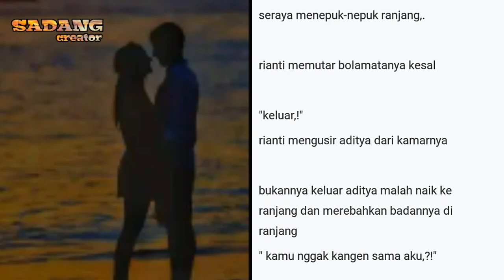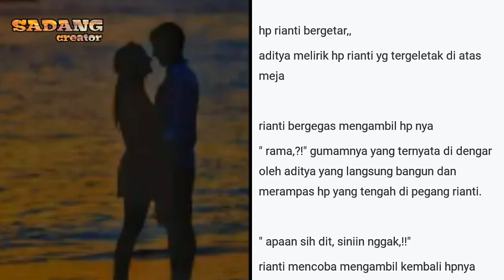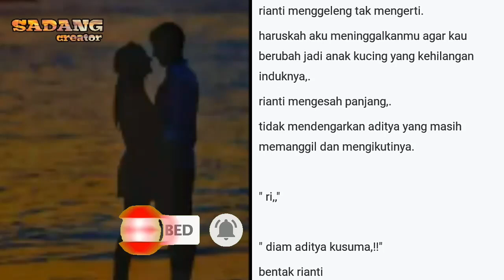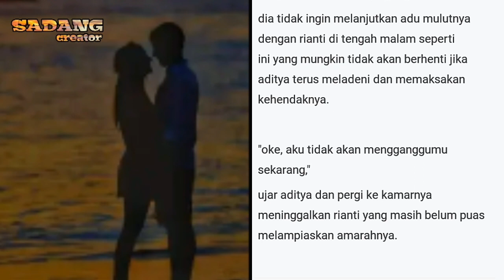Cerita sedih romantis CINTA YANG SALAH |BAB #41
Sebuah cerita novel sedih romantis cinta yang salah.. yang pastinya bikin baper.. selamat menyimak dan jangan lupa tonton video sebelumnya agar memahami alur dari ceritanya.

Cerita dari  noveltoon
Penulis cerita "yuni maryuni"